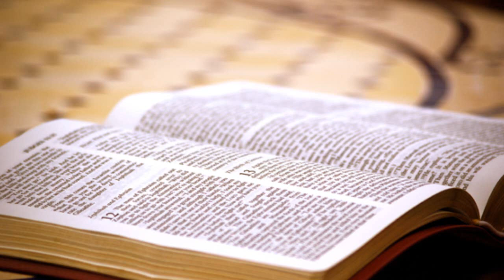Evangelio y homilía de hoy sábado 1 de febrero de 2020 (de nazaret.tv)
Nazaret TV te ofrece el evangelio y la homilía de hoy,  sábado 1 de febrero de 2020 - Desde la parroquia de Santa Teresita en Barcelona. Preside el sacerdote: Rvdo. Enrique Ribas, pbro.  Día litúrgico: Sábado 1 de febrero de 2020.
El evangelio de hoy corresponde a Mc 4,35-41